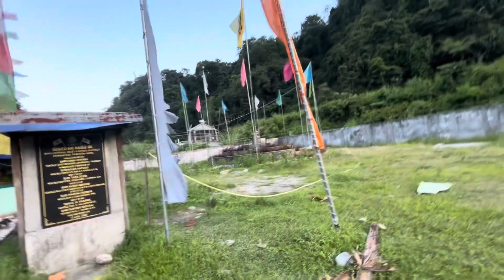My plant update/ it grown up so well/ and little life update